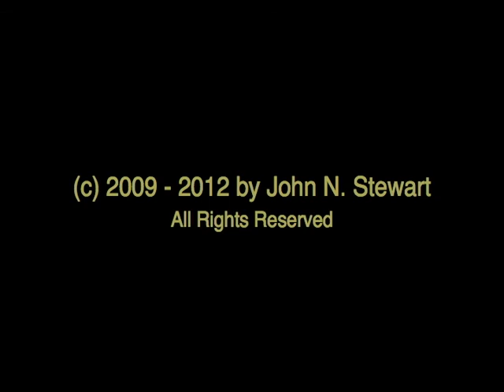Digital Portrait of a Man - demo - by John Norman Stewart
This is a digital portrait sketch done and captured on the computer.  The face is imaginary, but reminds me of a sea captain.  Hope you enjoy looking at it.

or search Amazon and iTunes for "J. Norman Stewart"